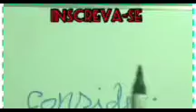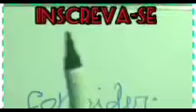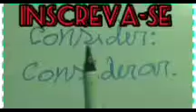inglês prá valer!